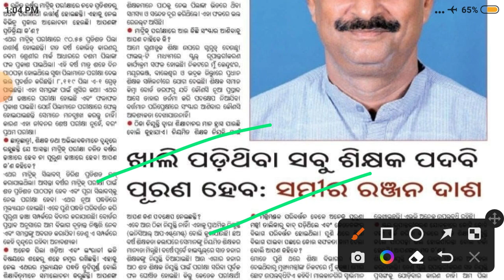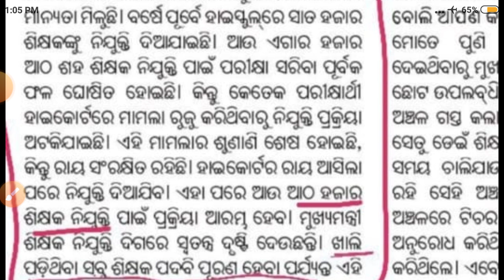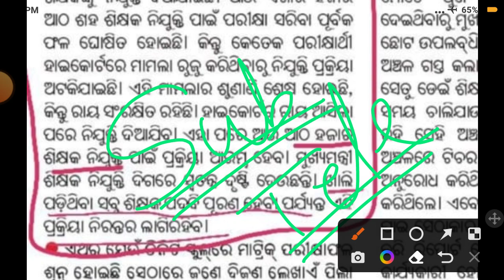CHT/IAT - 2022 ! 3RD CHT ରେ ପୁଣି ଆସିବ 8000 ଶିକ୍ଷକ ନିଯୁକ୍ତି । ଶିକ୍ଷା ମନ୍ତ୍ରୀଙ୍କ ବୟାନ !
CHT/IAT 2022 ! ଶିକ୍ଷା ମନ୍ତ୍ରୀଙ୍କ ବୟାନ ପୁଣି ଆସିବ 3RD CHT 8000 ଶିକ୍ଷକ ନିଯୁକ୍ତି ଦିଆଯିବ । ମନ୍ତ୍ରୀ ସ୍ପଷ୍ଟ କଲେ ପୁଣି ଆସିବ 8000 ଶିକ୍ଷକ ନିଯୁକ୍ତି । 2ND CHT joining ପରେ ପରେ ଆସିବ !